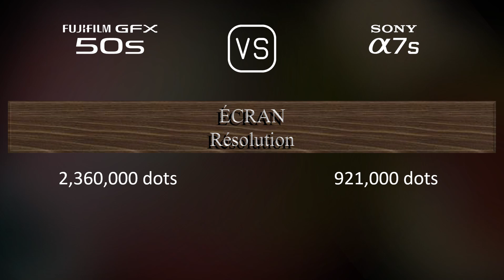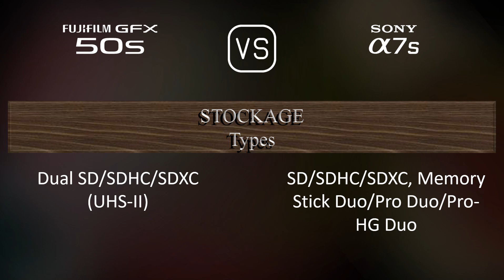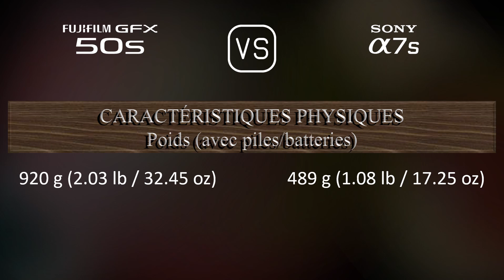Fujifilm GFX 50S vs. Sony A7S: Une Comparaison de Caractéristiques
Cette vidéo fournit un aperçu des fonctionnalités du Fujifilm GFX 50S et du Sony A7S dans une comparaison de caractéristiques (comparison of specifications).

00:25 LANCEMENT
00:33 BOÎTIER
00:40 CAPTEUR D'IMAGE
01:01 IMAGE
01:16 OPTIQUE ET MISE AU POINT
01:41 ÉCRAN
01:58 VISEUR
02:13 FONCTIONNALITÉS PHOTOGRAPHIQUES
03:06 FONCTIONNALITÉS VIDÉOGRAPHIQUES
03:20 STOCKAGE
03:24 CONNECTIVITÉ
03:49 CARACTÉRISTIQUES PHYSIQUES
04:07 AUTRES CARACTÉRISTIQUES